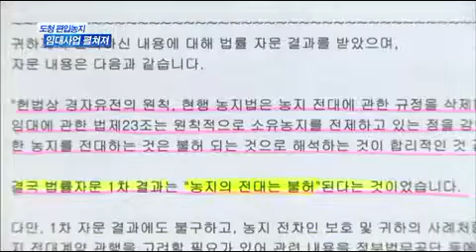[대구MBC뉴스] 도청 편입농지..웬 임대사업?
내용: 경상북도청 편입농지..웬 임대사업? - 이정희 기자 (안동M)